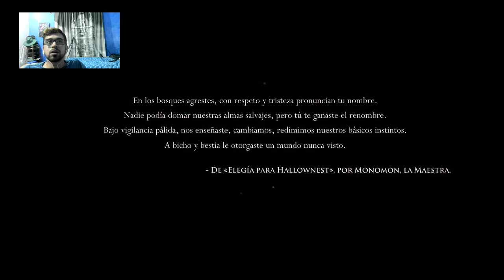El caballero sin rodillas-Hollow knight cap 1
Solia ser un caballero obscuro pero me lastime las rodillas.